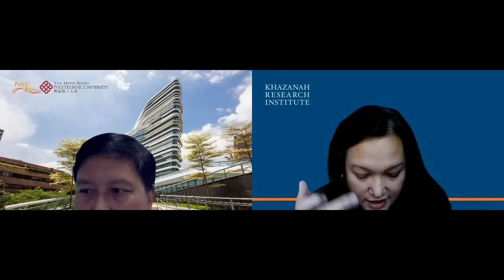Research Companion to Construction Economics - Book Launch by LSBU (Gallery View)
London South Bank University (LSBU) were delighted to host this book launch to explore a range of the topics featured in the publication. The book was edited by Professor George Ofori, Dean of LSBU's School of the Built Environment and Architecture. We heard from a variety of expert guest speakers...

The "Research Companion to Construction Economics" is a very important book in the field and comprises 25 chapters which were written by leading researchers. It discusses the history of the field and its present state, and looks forward by considering the further development of the field. The book includes some topics on Construction Economics which have not been written about before, such as the philosophy of the subject, and its practice in antiquity.

A number of contributors to the book will present a summary of their chapters and there will be a debate on key topic on Construction Economics. Experts from the field on research and another from practice comment on the contents of the book followed by a panel discussion.

Programme

- Welcome and Virtual Housekeeping
- Welcome and Scene Setting by Professor Tara Dean, Provost of LSBU
- Short Statement by Ms Katy Crossan, Geography Publisher, Edward Elgar Publishing, UK
- Short Talks by Contributors to the Book
   Stephen Gruneberg, Honorary Professor, University College London, UK; and John Kelsey, Associate Professor, University College London, UK
   Jan Bröchner, Professor, Chalmers University of Technology, Sweden
   John Ebohon, Professor, London South Bank University, UK
   Suraya Ismail, Director of Research, Khazanah Research Institute, Malaysia
   Albert Chan, Professor, Hong Kong Polytechnic University, Hong Kong, SAR
   Anita Ceric, Professor, University of Zagreb, Croatia
   Nii Ankrah, Senior Lecturer, Aston University, UK; and Emmanuel Manu, Associate Professor, Nottingham Trent University, UK
- Review of the Book by invited Experts on Construction Economics
   Paul Chan, Editor in Chief, Construction Management and Economics,       Past Chair of the Association of Researchers in Construction Management, Professor, Delft Technical University, the Netherlands
   K.H. Osei-Asante, Chair of the International Cost Engineering Council, and Past President of the Ghana Institution of Surveyors, Ghana
Panellists:
   Les Ruddock, Co-ordinator, CIB W-55 on Construction Economics,  Honorary Professor, University College London
   Gerard De Valence, Senior Lecturer, University of Technology, Sydney, Australia
   Samuel Laryea, Associate Professor, University of the Witwatersrand,  South Africa
   Weisheng (Wilson) Lu, Professor, The University of Hong Kong
Chaired by: Jim Meikle, Honorary Professor, University College London, UK
- Closing Remarks and Summary by George Ofori, Professor, London South Bank University, UK

This event was recorded on 26 May 2022